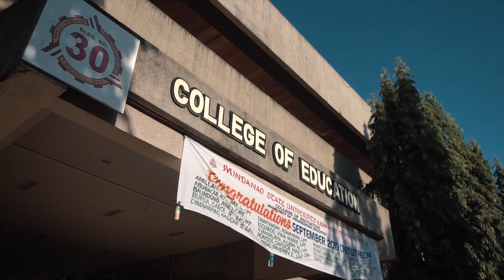MSU-IIT CED-IDS Days 2020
Mindanao State University
College of Education
Integrated Developmental School
CED Days 2020
Iligan City
Lanao del Norte